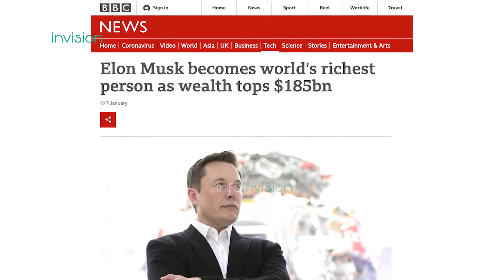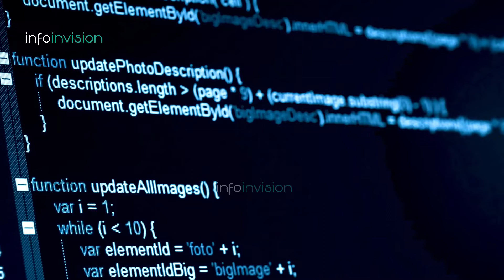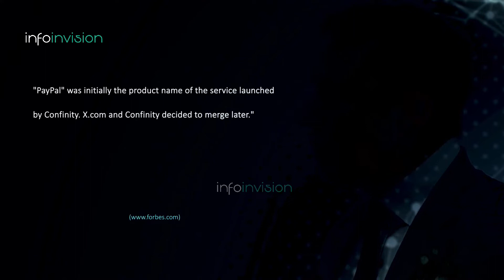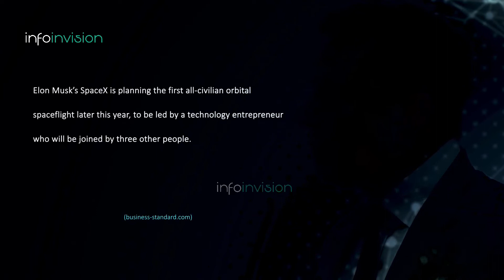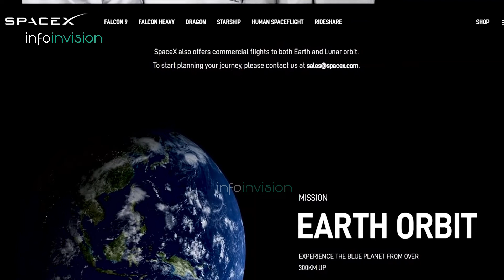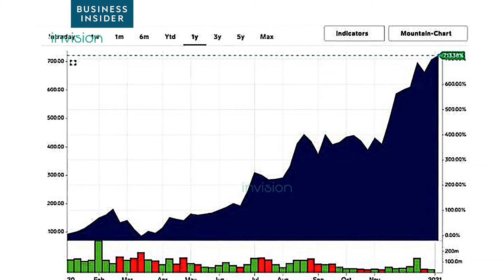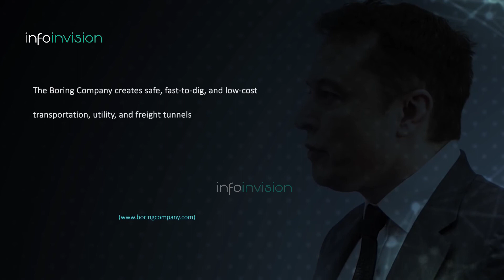Elon Musk | Genius | Maryum A.